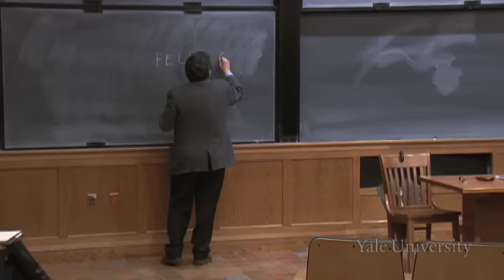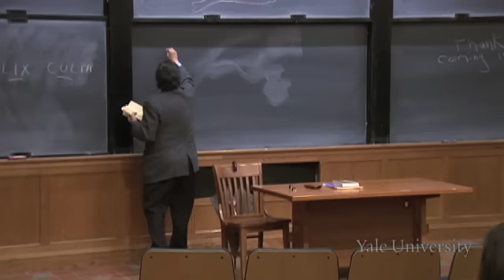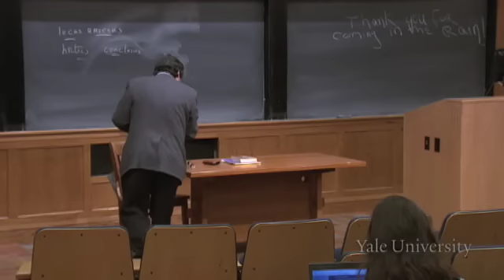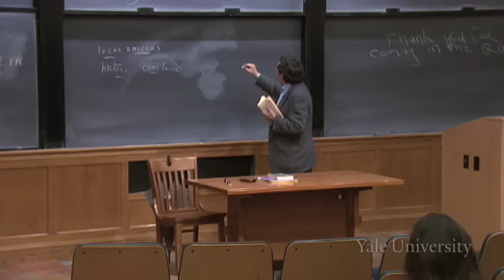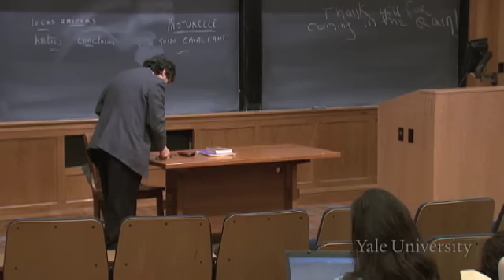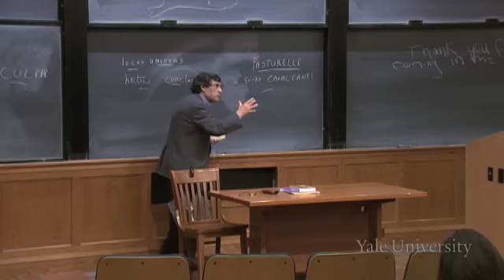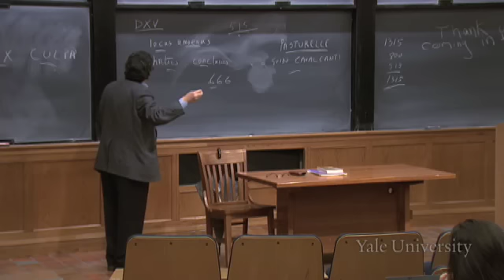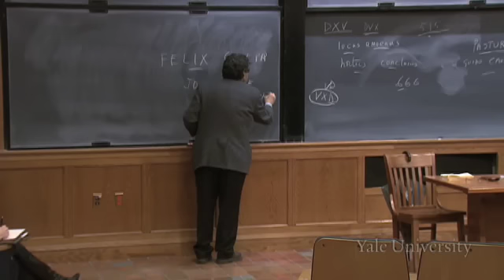15. Purgatory XXX, XXXI, XXXIII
Dante in Translation (ITAL 310)

This lecture deals with Dante's representation of the Earthly Paradise at the summit of Mount Purgatory. The quest for freedom begun under the aegis of Cato in Purgatory I reaches its denouement at the threshold of Eden, where Virgil proclaims the freedom of the pilgrim's will (Purgatory XXVII). Left with pleasure as his guide, the pilgrim nevertheless falls short of a second Adam in his encounter with Matelda. His lingering susceptibility to earthly delights is underscored at the arrival of Beatrice (Purgatory XXX) whose harsh treatment of the pilgrim is read as a retrospective gloss on the dream of the Siren in Purgatory XIX. By dramatizing his character's failings within the Earthly Paradise, Dante replaces the paradigm of conversion as a once-for-all event with that of an ongoing process to be continued in Paradise under the guidance of Beatrice.

00:00 - Chapter 1. Virgil's Last Words
11:03 - Chapter 2. Cantos XXVIII to XXXIII: Pastoral Oasis Segment
25:52 - Chapter 3. Canto XXX: Beatrice Arrives
38:43 - Chapter 4. Canto XXXI: The Confession
46:47 - Chapter 5. Canto XXXIII: The End of "Purgatory"
01:01:05 - Chapter 6. Question and Answer